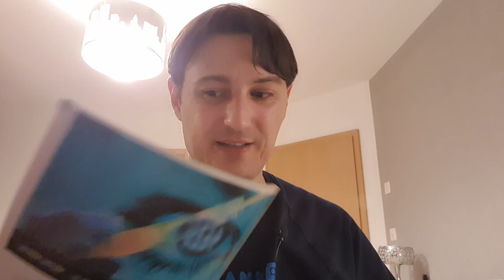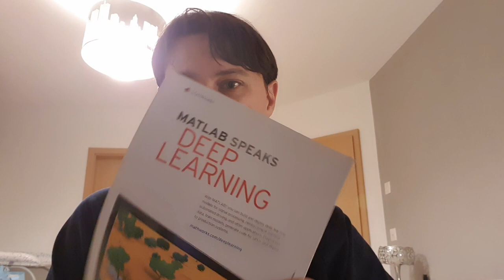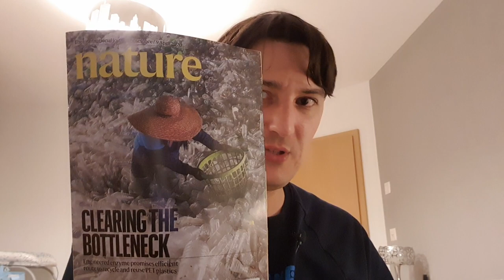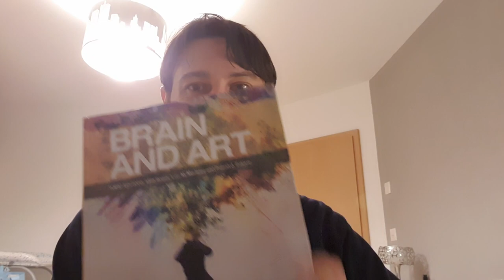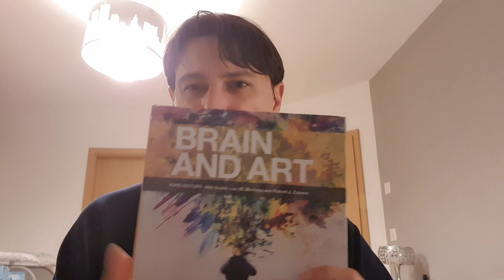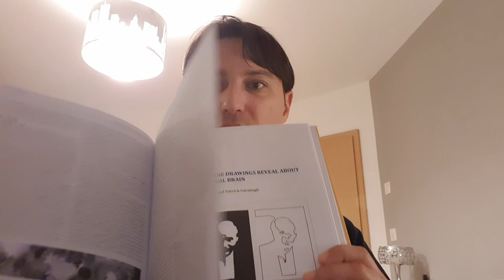Pas de format papier en Open-Access?? Debunkage!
Je crois, bien que je n'ai pas fait une étude approfondie du sujet, qu'il y a autant de conneries qui circulent sur le net à propos du monde de la publication scientifique que sur les vaccins. Le plus grave c'est que des chercheurs diffusent des énormités sur le monde de la publication scientifique.

Il y a deux ans j'ai discuté des charges de l'OA. Et j'ai parlé du support papier. Et on m'a dit: "non c'est faux". Ah? Ok! Les sachants croivent et moi je démontre...

Euh, oui, les journaux que je vous montre ne sont pas de première jeunesse. Mais je ne peux récupérer que ce que les instituts jettent.

❤ Les mécènes LSP:
- Récurrents: Christophe, Globz38, Sword, Robottino
- Nouveaux: Emilien, Laurent R, John3, Ivrael, Bob, Nt, Rikho